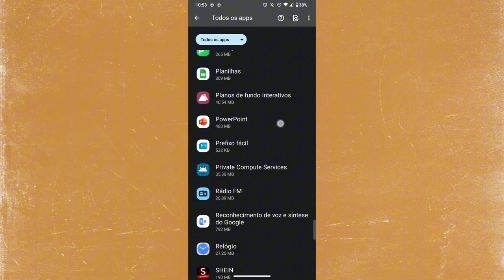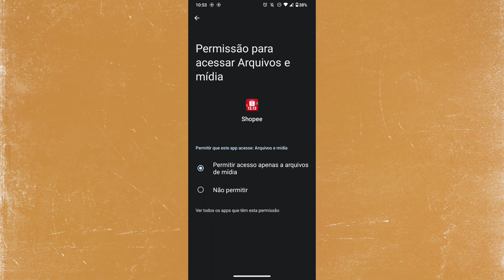Como ativar a função de mostrar arquivos do celular no aplicativo shopee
Eai galera.
Nesse vídeo vocês vão saber como está ativando a função de mostrar os arquivos do celular no aplicativo shopee.